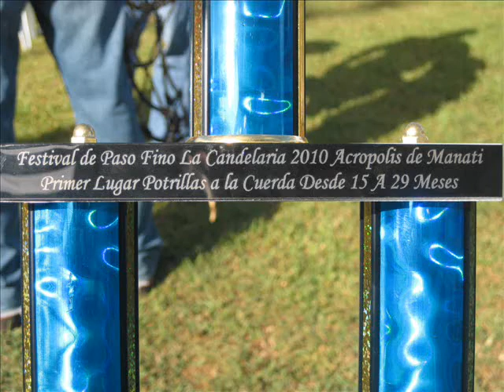La Candelaria 2010 .wmv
Festival de Paso Fino La Candelaria Acrópolis de Manatí
Manatí, Puerto Rico
1er Lugar Potrillas a la Cuerda de 15 a 29 meses
15 meses de edad